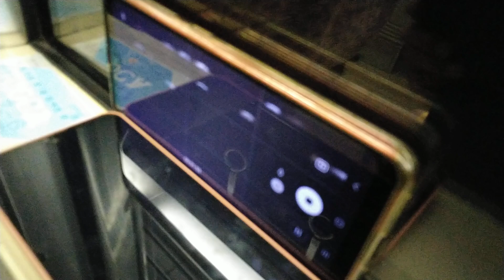2024年6月30日